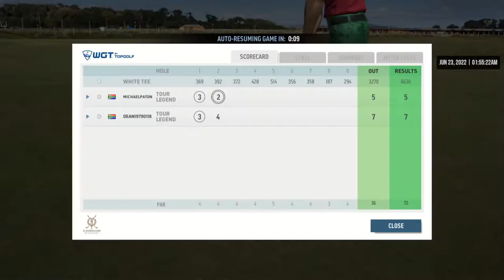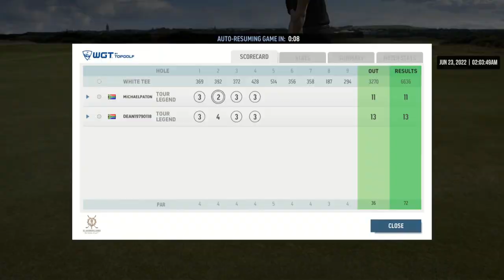WGT Golf. 18-hole match against my WGT buddy @ St. Andrews. Match #2 (23 June 2022).